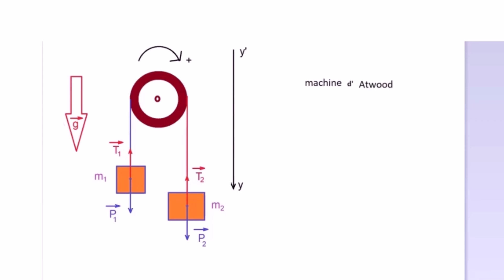machine d'Atwood exercice corrigé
Révision BAC2024